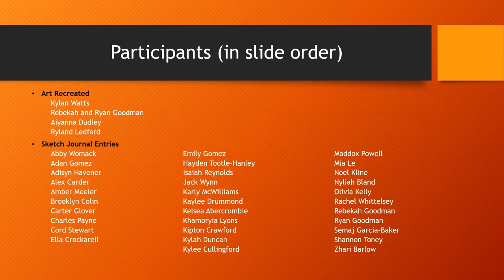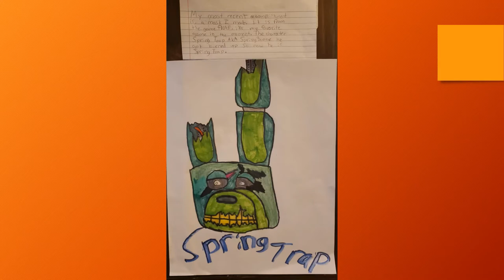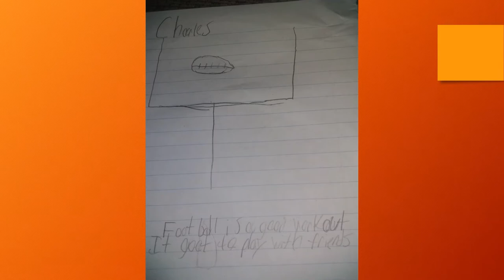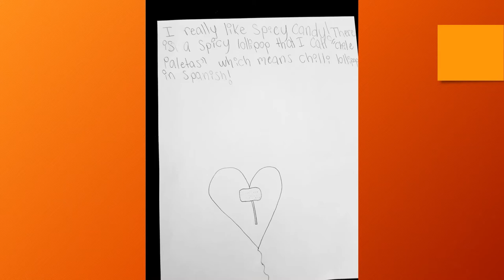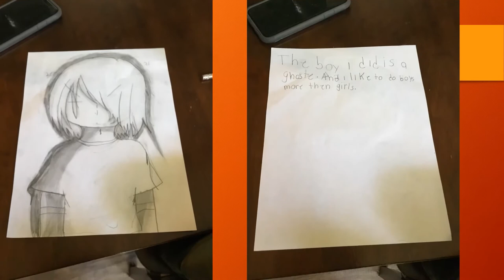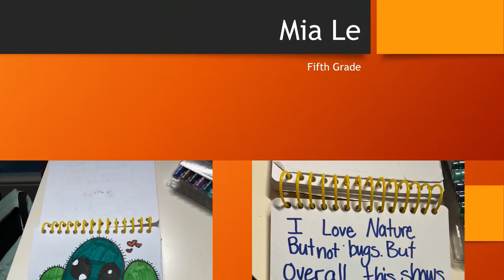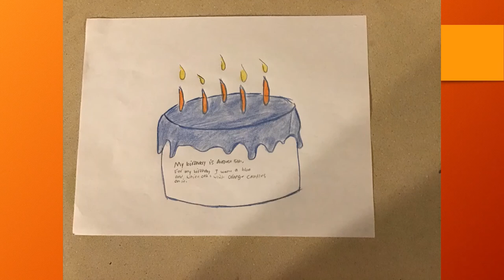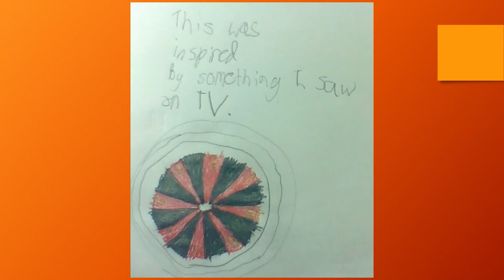Daughtry Elementary - Art via Distance Learning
This video displays art that was created by elementary students at home during the COVID-19 pandemic.  Students were encouraged to create one sketch a day using the media of their choice.  Also, students had the opportunity to recreate a piece of art and include themselves in it.  We hope you enjoy their art created at home!